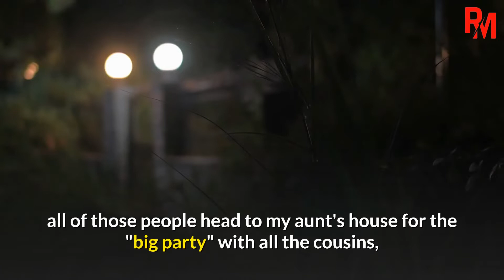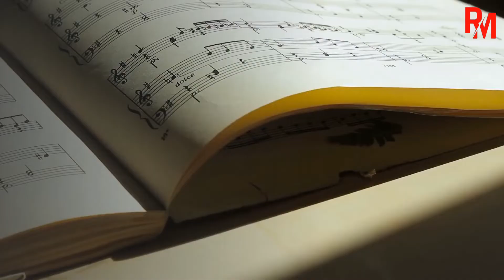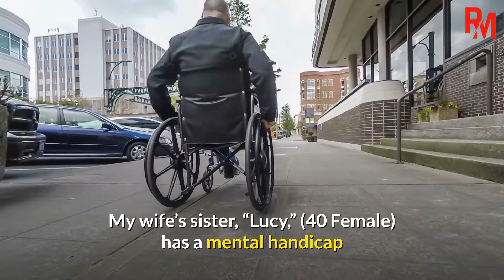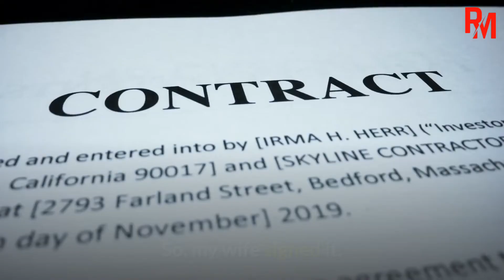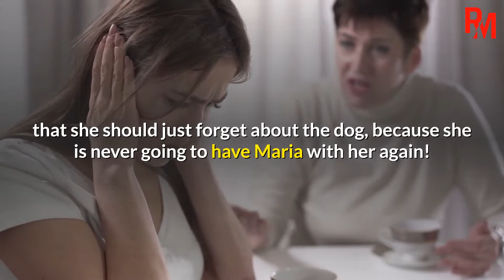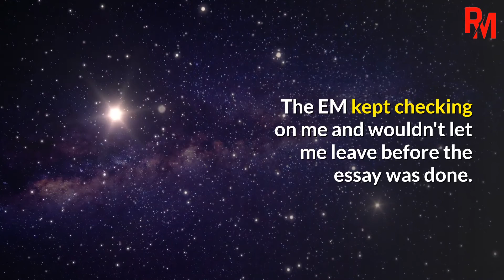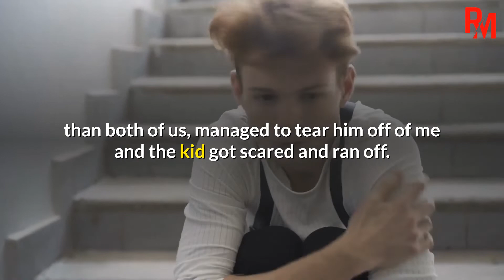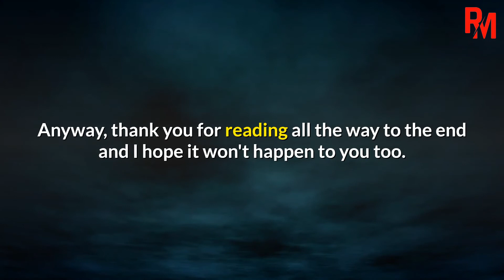You Want To Make Your Sister-in-law Life Miserable So You Can Get A House? Entitled Parents Reddit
You Want To Make Your Sister-in-law Life Miserable Just So You Can Get A House? Entitled Parents Reddit Stories

My Boss Forced Me To Honor A Contract Then Asked Me To Sign A New One? Malicious Compliance Reddit Stories